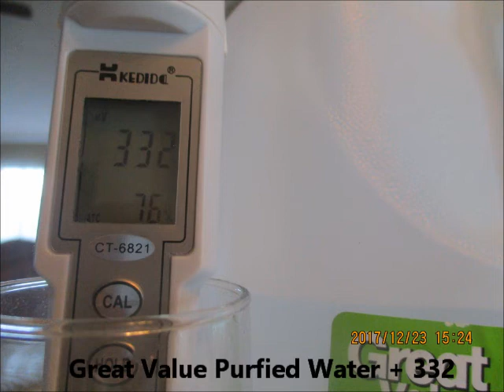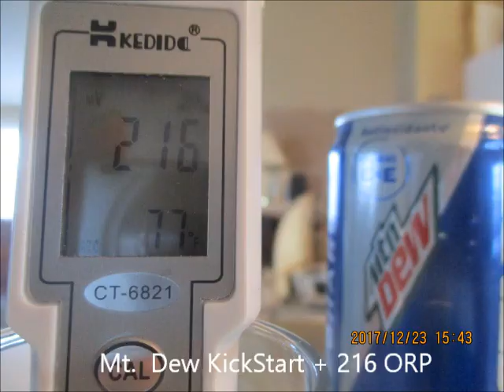Water Smacker - ORP vs. Lecher Antenna Comparisons - Part 1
Today we used the ORP meter to test different beverages oxidation reduction potential. In other words, the beverages with the higher meter reading the more oxidation occurs in the body which causes faster aging. The lower the meter reading the better benefit the beverage has. If it is a negative number the beverage would be considered an antioxidant and beneficial in eradicating damaging free radicals in the body.
There is more testing to be done concerning other aspects of the beverages. We will be doing the lecher antenna test on each of these to see how they measure up for human consumption compatibility . Be sure to watch for the next video.